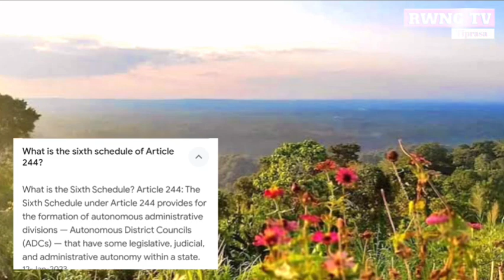Tiprasa rok ni ADC jaga non-ST nog tangwi tong phai mani amo legal da..?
Tiprasa rok ni ADC jaga non-ST nog tangwi tong phai mani amo  legal da..?//Kokborok//Rwng Tv Tiprasa